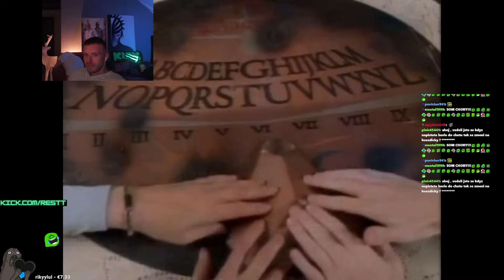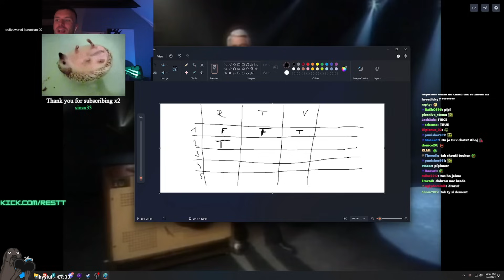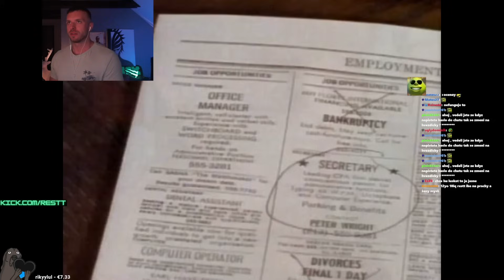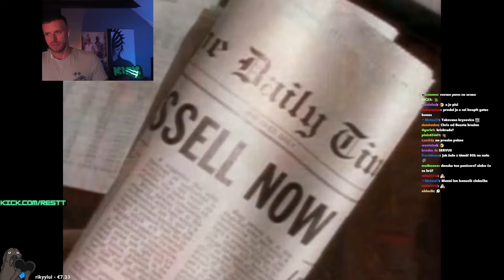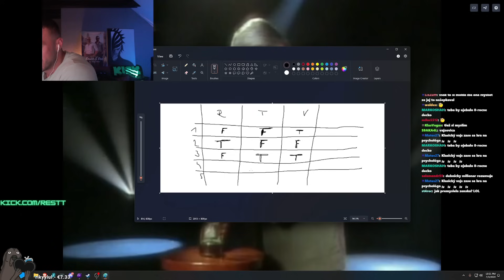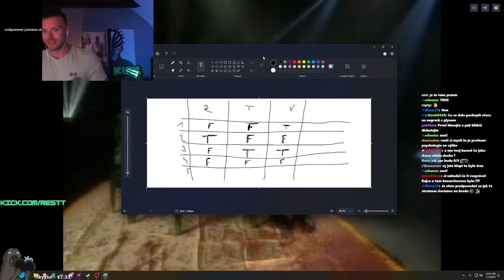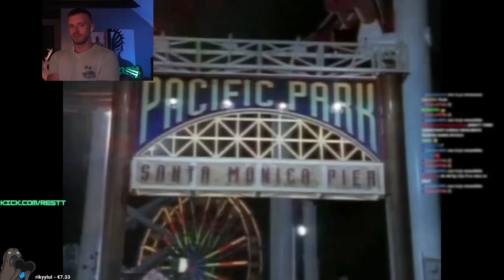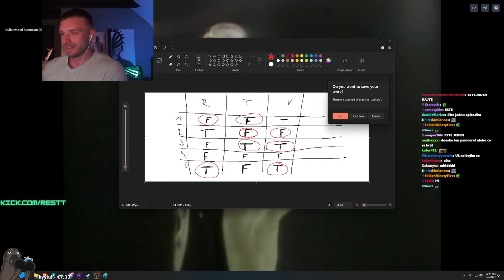RESTT - VĚŘTE NEVĚŘTE #3 | PRAVDA NEBO FIKCE?